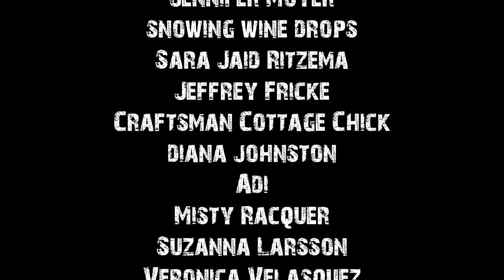True Scary Stories To Help You Fall Asleep | Light Thunderstorm Sounds